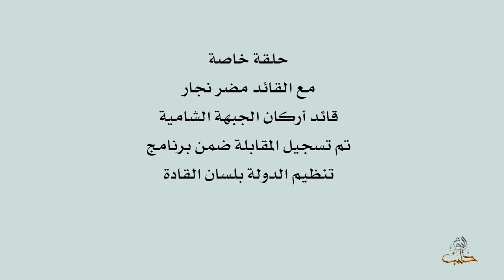لقاء خاص مع رئيس الأركان في الجبهة الشامية مضر النجار حول تنظيم الدولة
إعداد وتقديم :زاهرالشرقاط
وعلى التردد: 11595 عمودي، الترميز 27500 ، معامل التصحيح 3/4